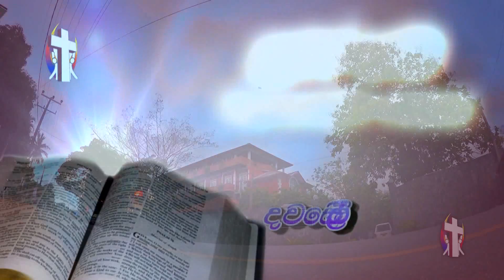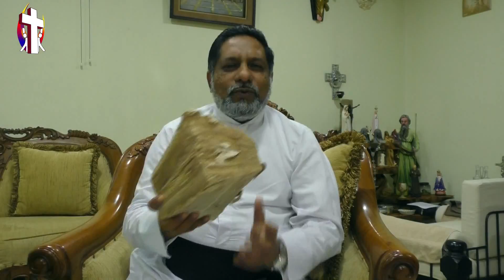Thought For The Day 02nd October 2017 Rev.Fr.Darrel Coonghe Supuwath Arana Seeduwa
Thought For The Day 02nd   October     2017

Supuwath Arana
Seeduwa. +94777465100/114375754